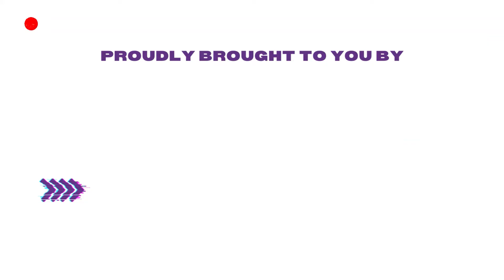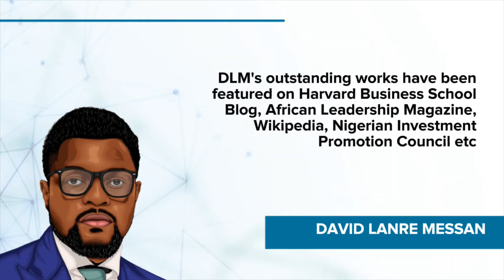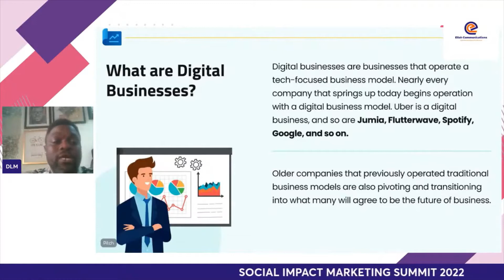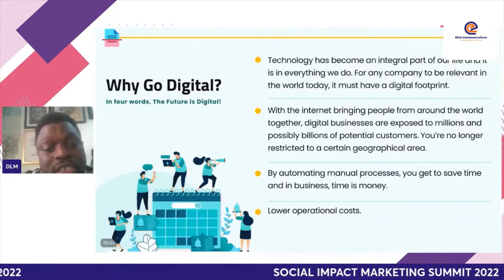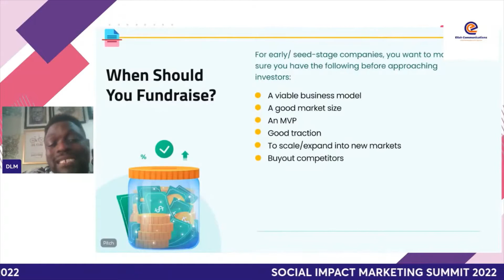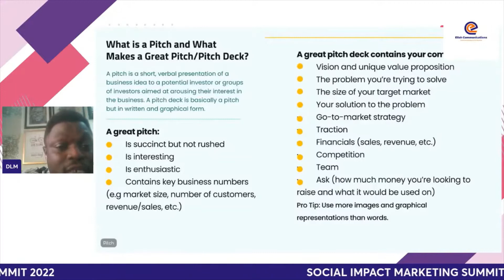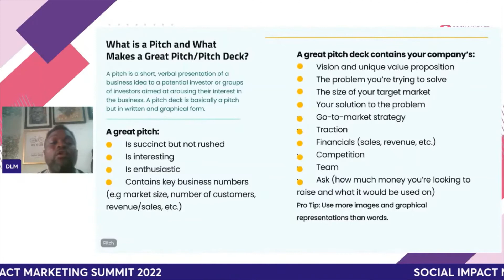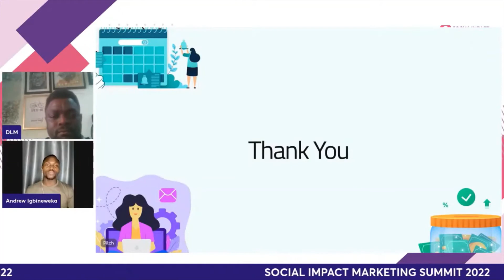PITCHING AND FUNDRAISING FOR NONPROFITS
In this session, David Lanre Messan shared on pitching and fundraising for nonprofits